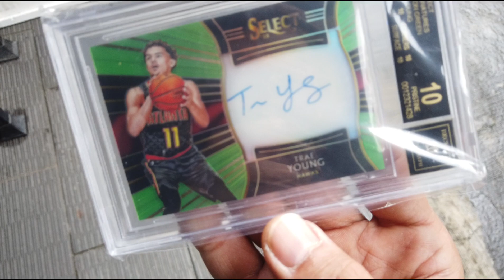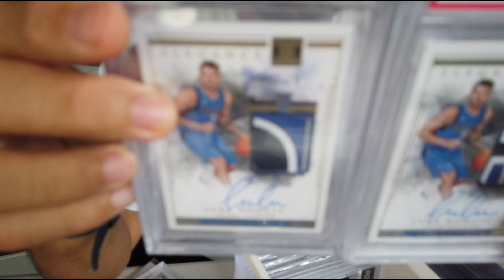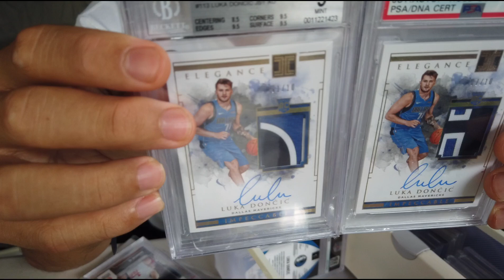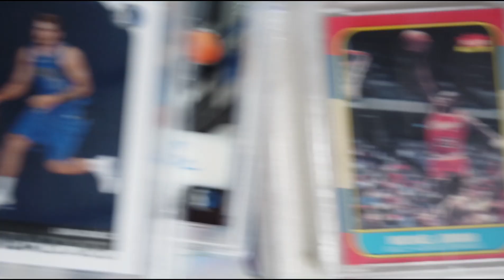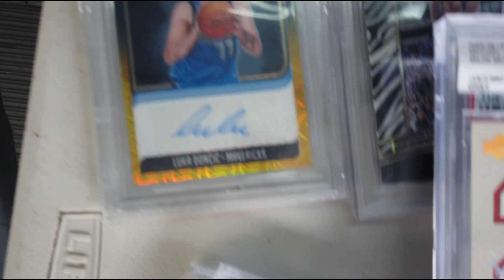$300k NA NBA ROOKIE CARD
Grabe ang pag sikat lalo ng pag collect ng NBA CARDS! Hindi biro ito mga kabarangay, ito nakilala ko ang isa sa mga matindi ang collection ng NBA CARDS.

Nakaka excite kasi once na may hawak ka na nag iisa lamang na card sa buong mundo aba napakaswerte mo sa dami na nag cocollect asayo yung card na yun.

Try nyo na mag collect, very good din investment.